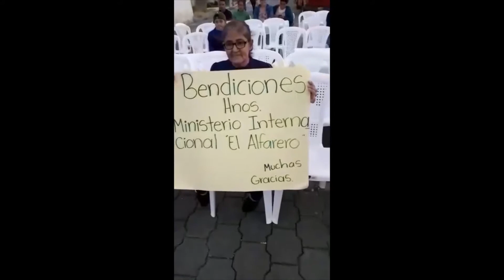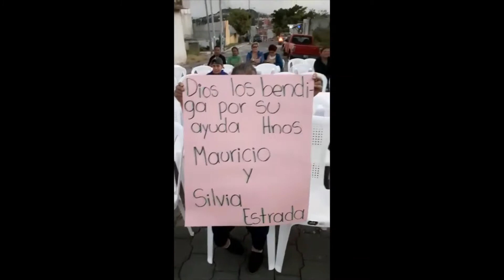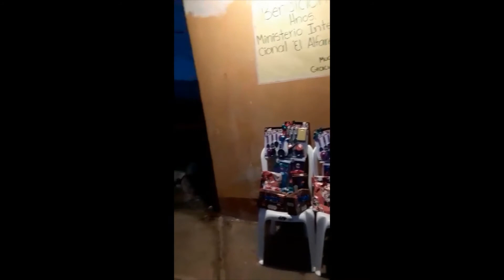Instituto Teologico El Alfarero 2019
Comenzando la mision en Guatemala con Mision Internacional El Alfarero actividad de Fin de Año. Pastor Pedro Landaverde con la entrega de jugetes y convivio con sus familias.